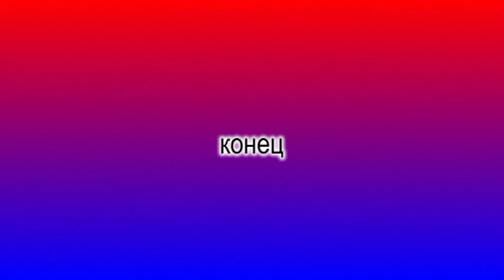Посвящение Фрэнку Синатре — часть 4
Театр Эстрады им. А.Райкина

Илья Луштак – вокал, гитара (США)
Народный артист России Давид Голощекин
Jazz Philharmonic Orchestra Кирилла Бубякина

Оператор — Юрий Моисеев
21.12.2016